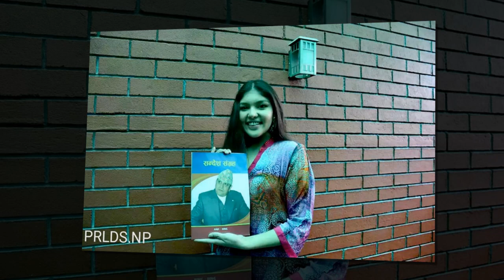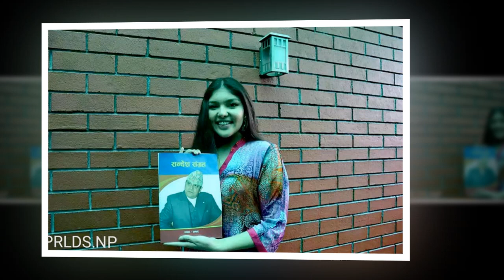मैले आफ्नो ‘ड्रिम ब्वाइ’ भेटिसकेँ : पूर्णिका शाह । कस्ता छन् पारस शाहका ज्वाँइ । Purnika Shah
!...Unauthorized downloading and uploading on YouTube channel is Strictly Prohibited And will attract punitive measures from Highway Nepal